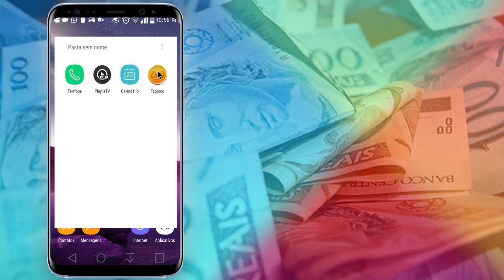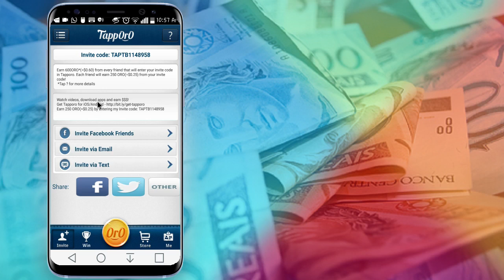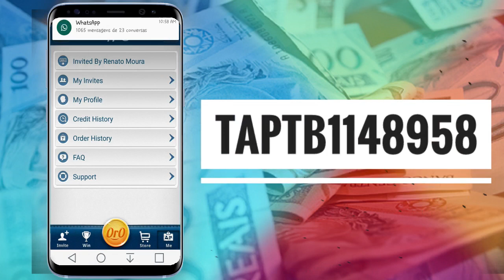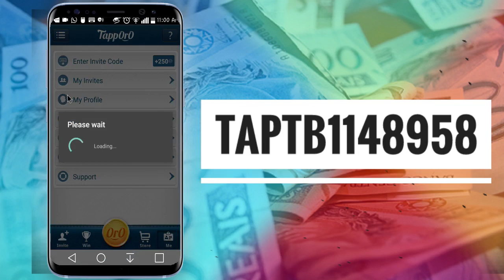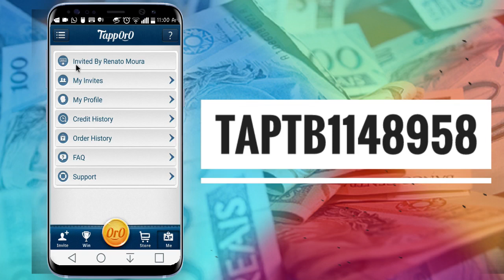NOVO -2017: SAIU!! APLICATIVO PARA GANHAR DINHEIRO NO PAYPAL - APP MELHOR QUE O FRONTO LOCK SCREEN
SEO GOOGLE.
Tag Keywords: NOVO -2017: SAIU!! APLICATIVO PARA GANHAR DINHEIRO NO PAYPAL - APP MELHOR QUE O FRONTO LOCK SCREEN

CURSO, COMO CONSEGUIR CONTEUDO ANDROID PARA SEUS CANAL NO YOUTUBE.
Voce, adquirindo este curso você vai aprender como os grandes canais no youtube consegue conteúdo de primeira para cria seus videos.